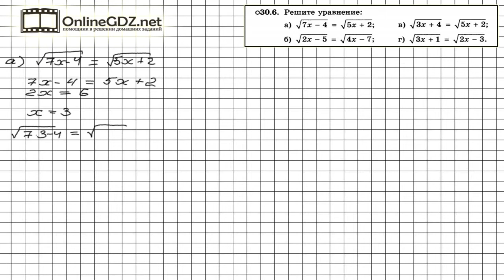Задание № 30.6 - Алгебра 8 класс (Мордкович)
Методика решения иррациональных уравнений, подобных данным в условии задания 30.6, описана в учебнике в 30 параграфе. Справиться с этим упражнением будет легко, если сначала вы посмотрите видео с подробным объяснением.